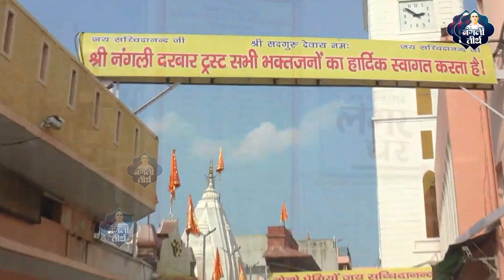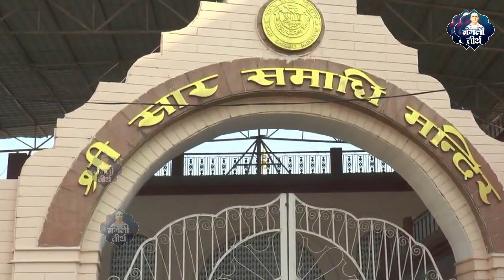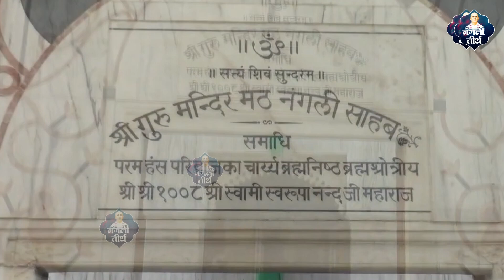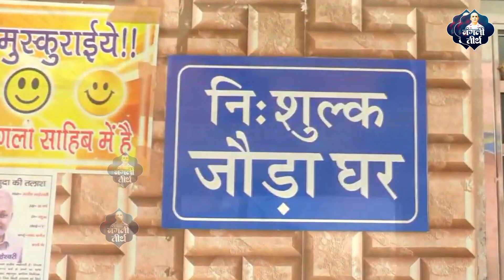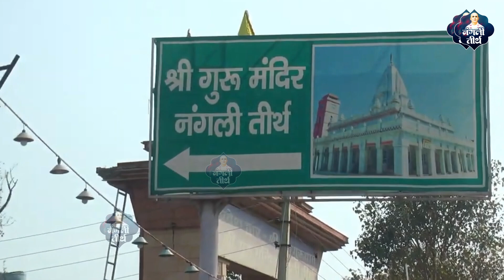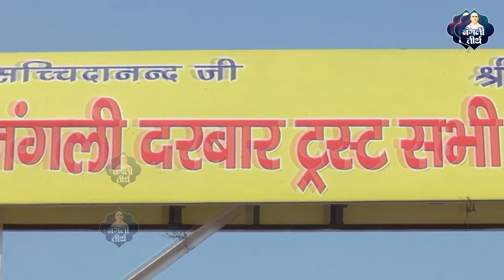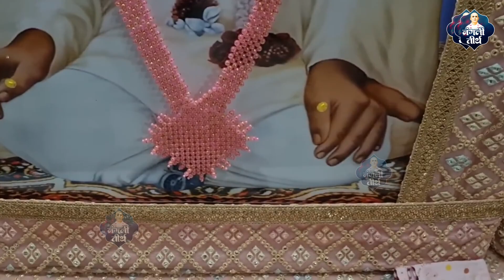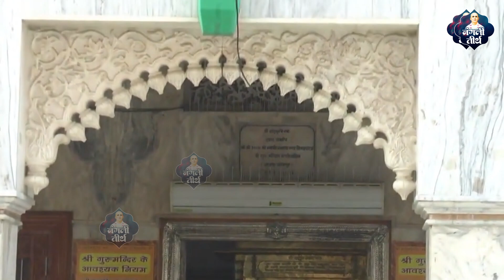रुला देगी नंगली साहिब की ये दर्द भरी प्रार्थना ~ Nangli Sahib Bhajan ~ Nangli Bhajan ~ SSDN Songs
श्री सदगुरु देव जी भगवान की परम् प्यारी संगत को जय सच्चिदानंद ! इस यूट्यूब चेनल के माध्यम से हम श्री नंगली साहिब दरबार की महिमा को भजन व सतसंग के द्वारा आप सभी तक पहुंचाने की सेवा कर रहें हैं

Nangli Dham
Nangli Dham Nangli Sahib